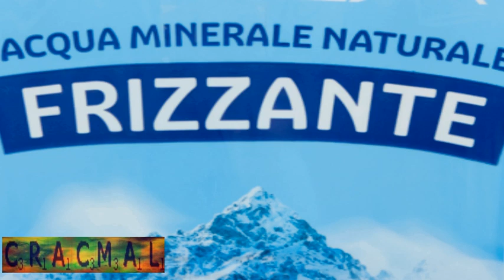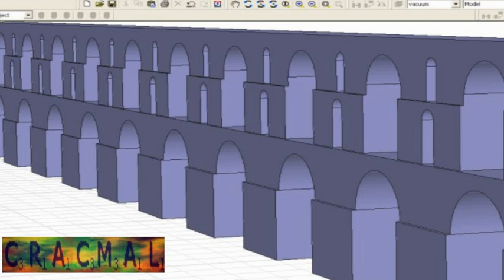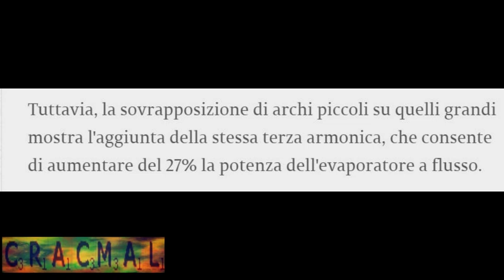Gli acquedotti erano evaporatori a flusso continuo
Siamo in India e questo dovrebbe essere un pozzo. Ma perchè così tanti gradini e tutti perfettamente livellati? Per consentire la discesa a più persone contemporaneamente? Ma lasciamo per un po’ i pozzi indiani e osserviamo un vecchio acquedotto delle nostre parti. Erano, e ancora lo sono, strutture enormi, imponenti, a più arcate sovrapposte. E soprattutto lunghe. Allora la prima domanda è questa: ci sono foto di molti acquedotti che sorpassano fiumi e colline, perché non approfittare dell’acqua vicina, piuttosto che andare a prenderla 100 km più in là? Si suppone che l’acqua dei fiumi, duemila anni fa, fosse abbastanza limpida e pura. Non abbiamo visto tutti illustrazioni di ninfe e fauni intorno alle sorgenti, a dissetarsi? E non avevano i romani i famosi “impluvium”, come vediamo ancora a Pompei? E non c’erano pozzi nelle città, nei cortili dei palazzi, ancora in uso nell’800? E i russi nei villaggi e nelle centinaia di migliaia di dacie di campagna intorno a Mosca non bevono l’acqua direttamente dal pozzo in giardino ancora oggi? Perché i Romani avrebbero dovuto costruire acquedotti di centinaia di chilometri in luoghi desolati per poi abbandonarli nei secoli successivi? Ma si sa, ci sono risposte a tutte le domande e ora la risposta è questa: ai Romani piaceva l’acqua con molti sali minerali e non badavano a spese pur di prenderla dove era più gustosa. Forse. Però gli acquedotti non ci sono solo nella Roma antica o nelle sue province, ci sono dappertutto, su tutta la Terra. Dunque, abbiamo costruzioni attribuite ai Romani costruiti con una forza lavoro degna delle piramidi. Milioni di blocchi, tagliati chissà come e trasportati chissà come. Vicino a Pont du Gard c’è una cava, ma i tagli angolari sono precisi, non in consonanza con quanto illustrato nel museo dedicato all’acquedotto. Blocchi sistemati senza malta, quantunque i romani conoscessero il cemento. La parola “cementum” viene da loro. Quindi si può supporre che ancora una volta ci troviamo davanti a opere costruite in precedenza e riutilizzate nelle varie epoche in modo diverso. Esaminiamo qualche acquedotto. Il già citato Pont du Gard sembra il più antico. Il tratto in questione è di 215 metri, 47 metri di altezza; blocchi di 2 metri per lato, del peso di 2 tonnellate e mezzo, che stanno in piedi da duemila anni senza un po’ di cemento. L’acquedotto ha origine a Uzes e dopo 50 km giunge a Nimes. La pendenza è di 34 cm per km. In Germania abbiamo una rete di 100 km, a Colonia (Colonia Ubiorum, colonia di Agrippina). Dalle montagne dell’Eifel fino alle mura della città. Complessivamente 130 km, in parte sotterranei per il gelo. Nell’Eifel ci sono grossi depositi minerari. Isola Sao Miguel, Azzorre. L’acqua viene dalla conca di un vulcano. Un esempio di prelievi di minerali anche qui, di origine vulcanica. L’acquedotto del Cairo, lungo 3.400 metri. E’ fatto di blocchi di granito in stile pietra strappata come a Pont du Gard o le Piramidi. L’acquedotto si trasforma a tratti una fortezza con somiglianze con le fortezze russe. Pare che il Nilo si spostasse verso Ovest e l’acquedotto lo seguiva. L’acquedotto Cumbe de Majo, a 20 km da Cajamarca, in Perù. E’ lungo 8 km. La particolarità è che si trova ad un’altitudine di 3.300 metri ed è stato attribuito agli Incas di 3.500 anni fa. Gli spigoli sono lisci, gli angoli sono retti e il taglio preciso continua all’interno della roccia. Significa che una macchina perforatrice si spingeva nella montagna e aspirava i residui polverizzati. Perché un acquedotto in quel luogo, c’era una città o c’erano enormi quantità di minerali? E ora comincia qualche fatto curioso. Alcuni di questi acquedotti giungevano all’interno di anfiteatri. L’acqua quindi depositava i residui minerali, come avviene nel processo per l’estrazione del sale nelle saline: poca acqua in un piano che poi evapora lasciando il sale. Ma c’è dell’altro. Alcuni ricercatori sono arrivati alla conclusione che gli acquedotti, pur trasportando acqua, consentivano che accadesse qualcosa durante il tragitto. E questo giustificherebbe la lunghezza degli acquedotti e la presenza di una serie o più di arcate. Insomma, pare che i costruttori di queste strutture estraessero minerali dalle acque più ricche, con un processo di evaporazione che cominciava già nell’acquedotto. Sistema di risonanza dovuta alle arcate (o armoniche). Era un modo per estrarre minerali e metalli preziosi dall’acqua che veniva riscaldata come fosse in una caldaia elettromagnetica a flusso continuo. La presenza poi di archi più piccoli, laddove possibile, aumentava del 30% la potenza dell’evaporatore a flusso, poiché si avvaleva di una terza armonica. Si spiegherebbero i lunghi percorsi e le arcate. I minerali venivano in seguito aspirati con sonde.